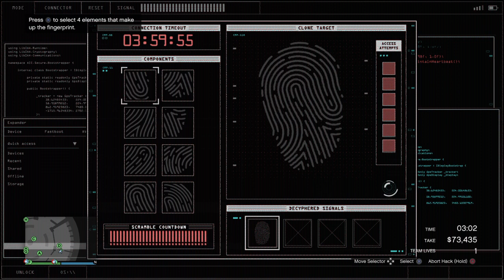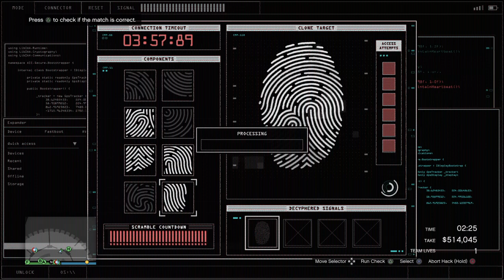Casino heist - The Big Con - Elite challenge - Members of crew KHAN022